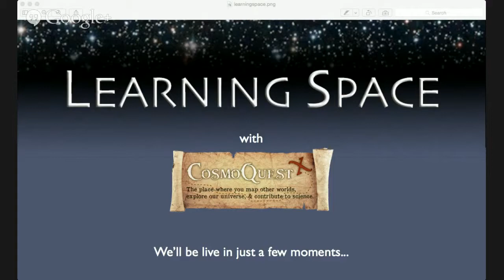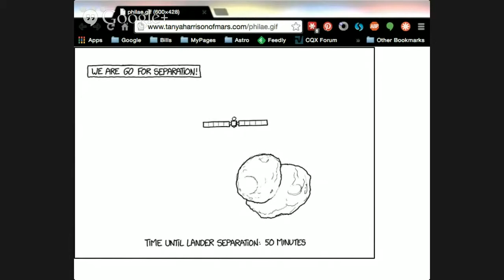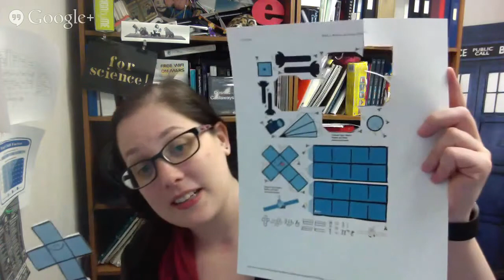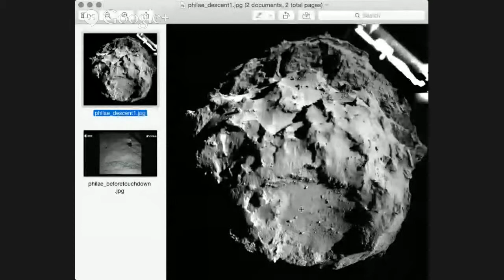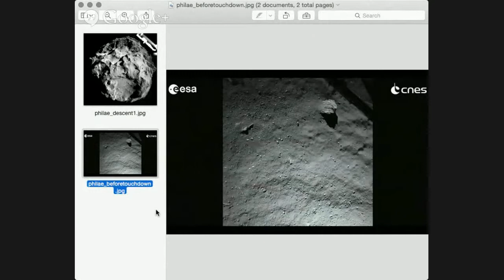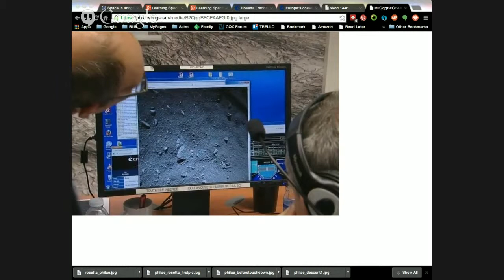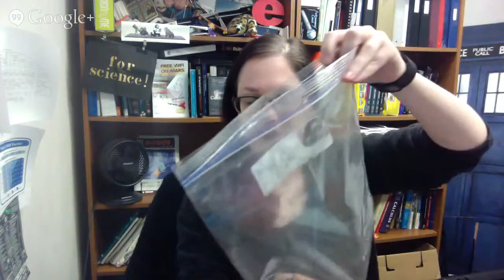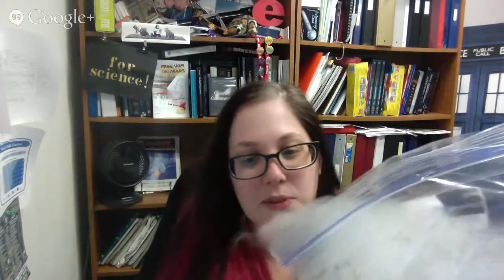Learning Space Ep. 79 - Rosetta/Philae Landing Celebration!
Learning Space is a weekly Hangout on Air about topics in astronomy education, outreach, and other ways to share science. We bring you interviews, hands-on demonstrations, lists of our favorite resources and more.

This week we'll be celebrating the landing of Philae from the Rosetta spacecraft on Comet 67P! Join us for special comet-themed lessons for your classroom or outreach, plus timely updates on the Rosetta Mission.

For a timeline of Philae landing activities, see Emily Lakdawalla's post on the Planetary Society blog